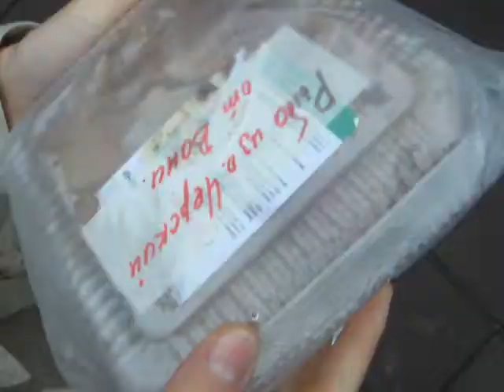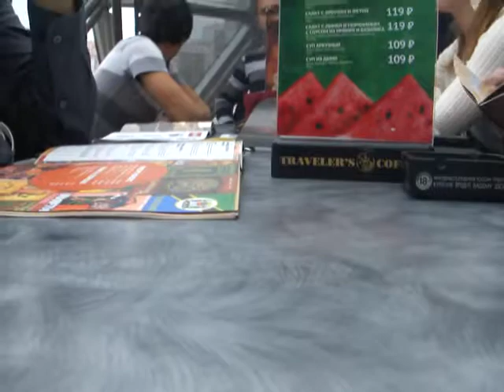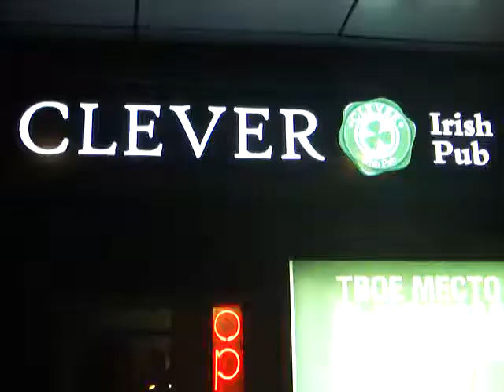[СибГУТИ] Встреча выпускников 2012г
2 года спустя вручения дипломов.
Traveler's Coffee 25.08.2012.